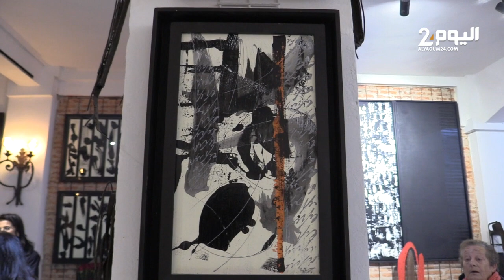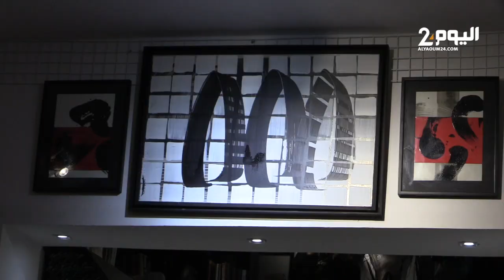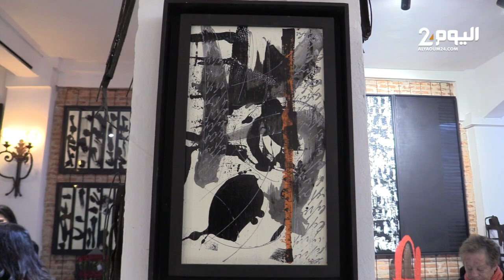طنجة : الفنانة التشكيلية " نجوى الهيثمي" تعرض آخر أعمالها في حفل إفتتاح مرسمها